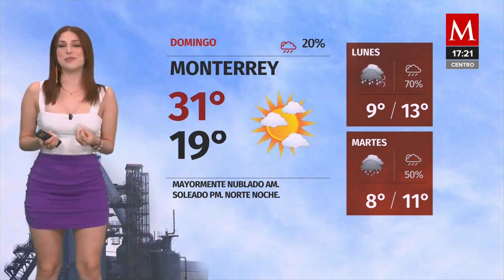Norma García 28 10 2023